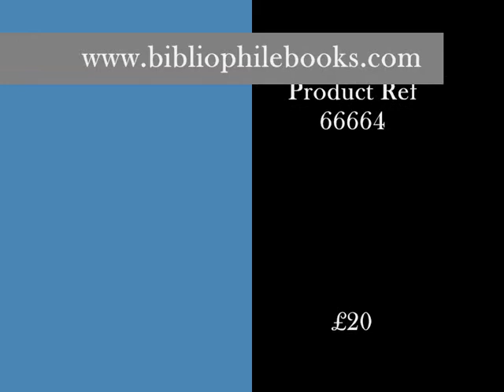REMBRANDT, REPUTATION, AND THE PRACTICE OF CONNOISSEURSHIP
Published by Amsterdam University Press in 2004, this first edition is the first full-length study of the scholarly formation of the corpus of Rembrandt's 700 paintings at the end of the 19th century. The book concentrates on the written connoisseurship of Wilhelm von Bode, Abraham Bredius, Cornelius Hofstede de Grott and Wilhelm Valentiner who, in their articles and catalogues published between 1870 and 1935, shaped the modern conception of Rembrandt as a painter. This was not challenged until the 1960s, and even today their decisions are referenced by other scholars. The book includes discussions of the social context of their opinions, their museum careers and their relationships with dealers and collectors during a period of rapid expansion of the art market. Scholarly and rare. 416pp, 61 b/w plates. ^